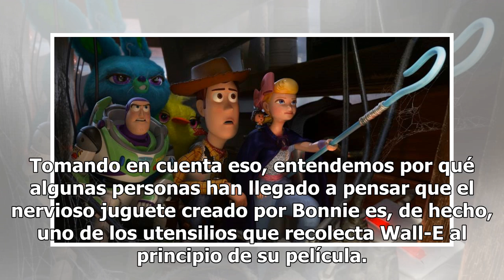Aunque no lo crean: Forky, de 'Toy Story 4', ya había salido en otra película de Pixar